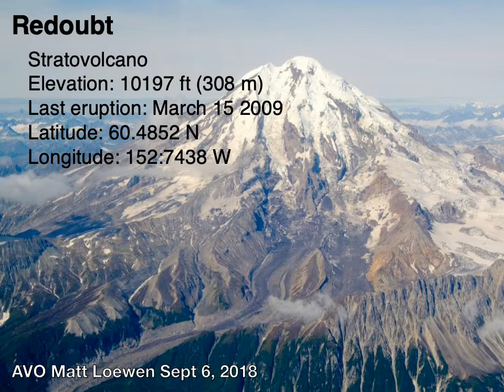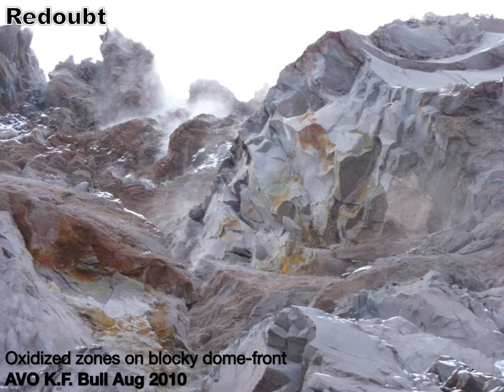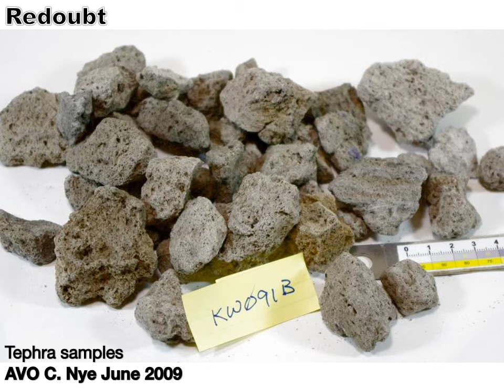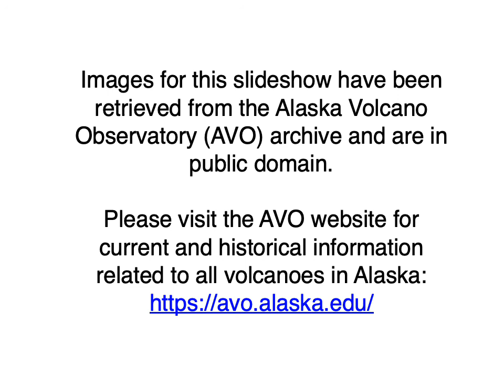RedoubtR2021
Views of Redoubt volcano over time since 2009 eruption.